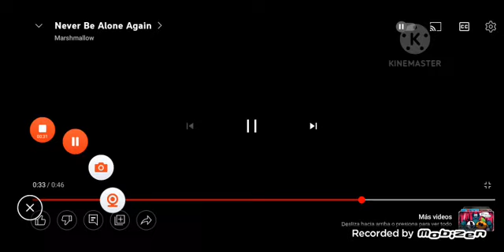9 de enero de 2023